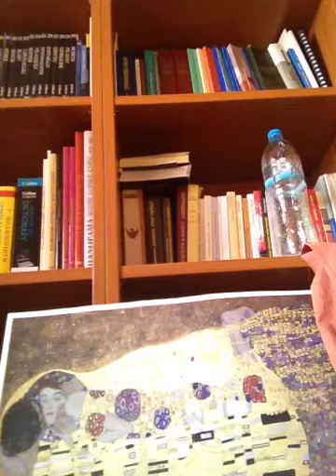For roubini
Sweet eyes